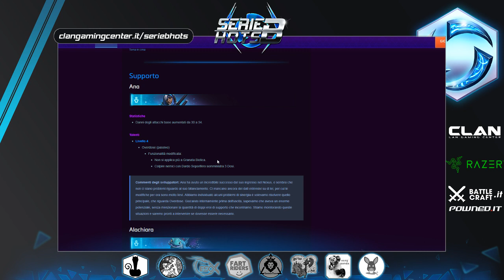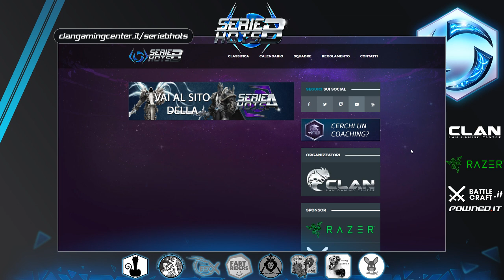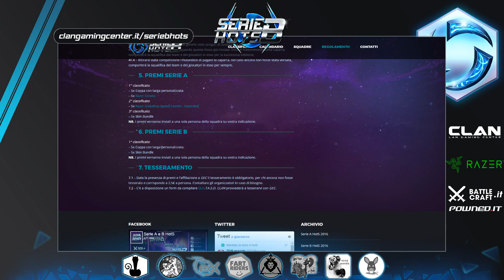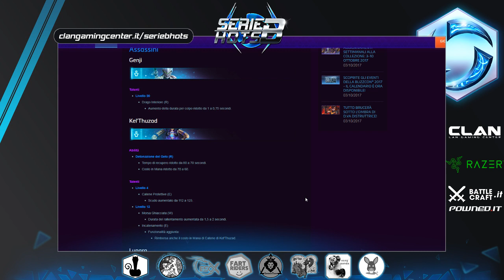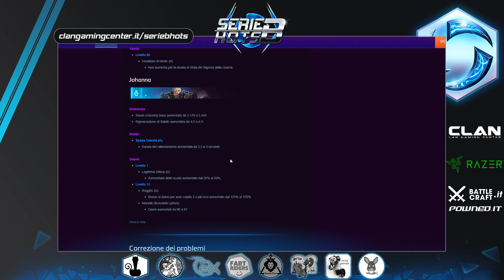Serie B HotS - GIVEAWAYS